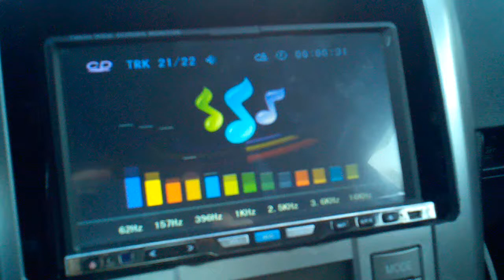SCION TC INDASH TV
This is my newly installed in dash tv, I haven't aquired a fitted backplate yet.